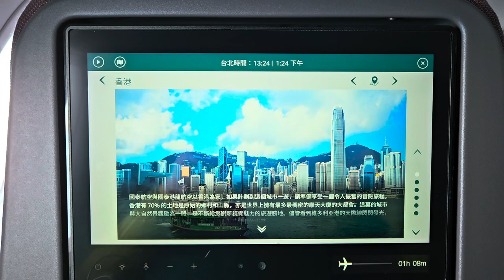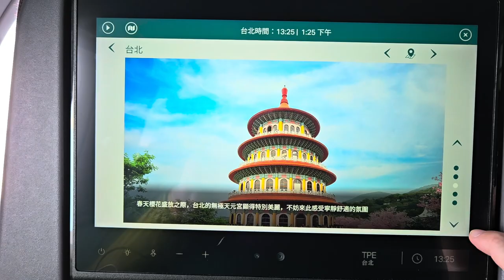國泰航空香港國際機場往臺灣桃園國際機場 (旅遊景點介紹) - 2023年09月03日